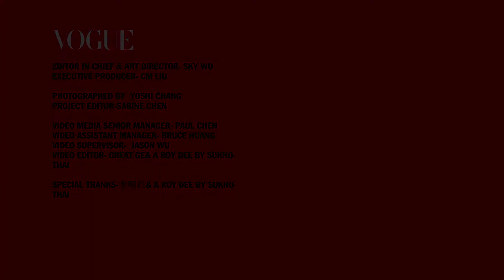美食探訪 品嚐「泰喜歡」正宗泰味｜主廚料理｜餐廳推薦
「泰喜歡」賣的是道地泰國東北菜餚，由於東北氣候炎熱，口味比起其他地區的菜系更加酸、香、辣、鹹，泰國的饕客們，認為東北料理為泰式料理之最。